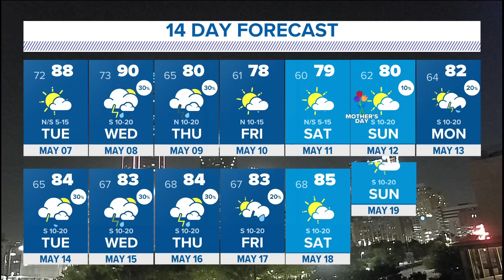DFW Weather | Why North Texas hasn't been seeing severe weather, 14 day forecast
A strong cap in place has been keeping away severe weather from the region, but what is that cap?